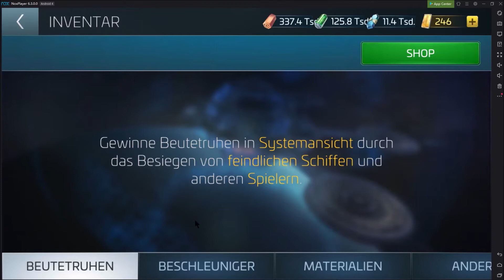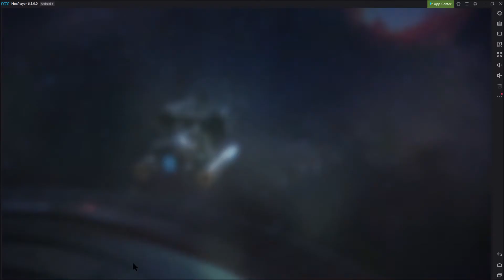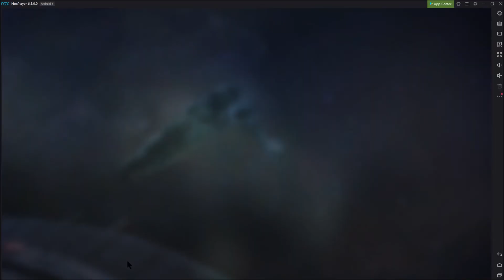Mit OPS 18 3 Level 20 Klingonen getötet Star Trek Fleet Command/deutsch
Ab Minute 22 Min und 30 Sekunden greife ich die Klingonen an.
Mobile Star Trek Fleet Command
Let´s play